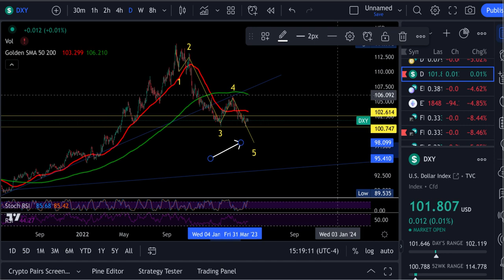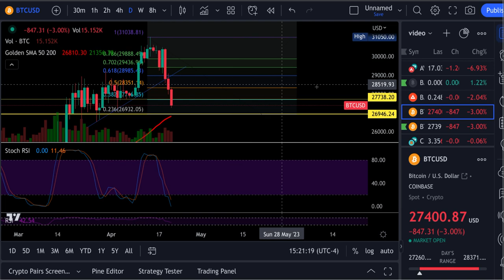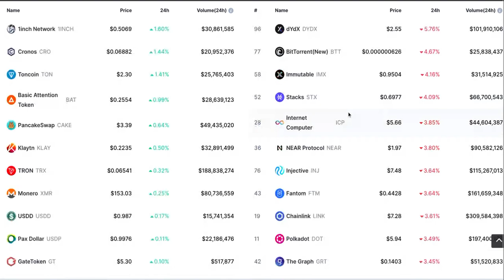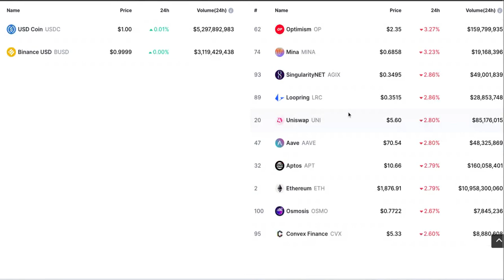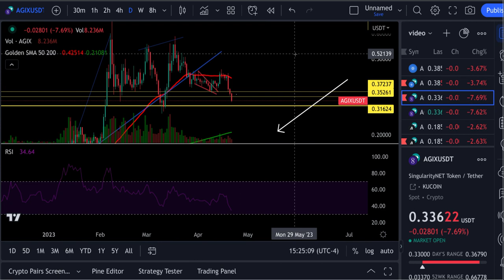Singularity.net AGIX HUGE MOVE COMING !!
News & Charts
LEDGER NANO